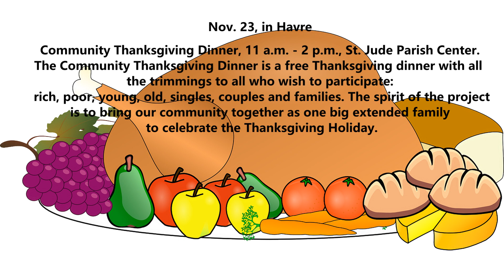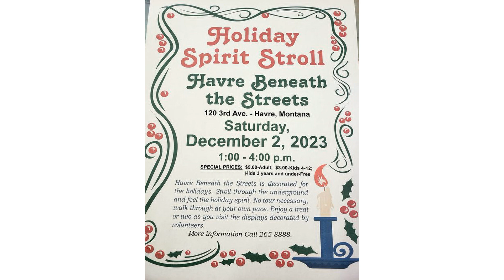Count Down to Christmas 2023 in Havre, and Chinook, Montana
I LOVE this time of year in our small towns of Havre and Chinook.
I put together somethings that are happening in our area.
There is lots to see and do.

Check different Facebook pages also for extra information.

Mandy
xxx

Mandy's Adventures
mandy's adventures
MANDY'S ADVENTURES